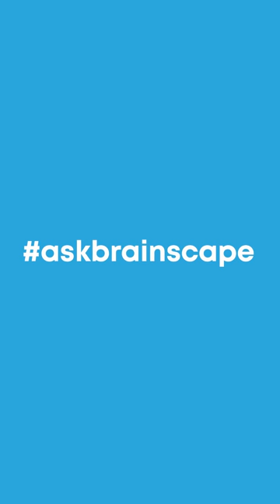How is Brainscape different from Anki?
Ready to step up your study game? 🤔 Brainscape is here to help you level up with cutting-edge technology and scientific learning techniques — a perfect alternative to Anki! 💡 Get ready to ace your next exam in record time.